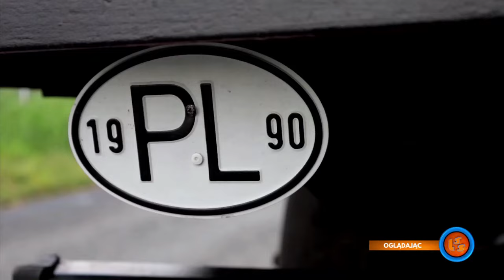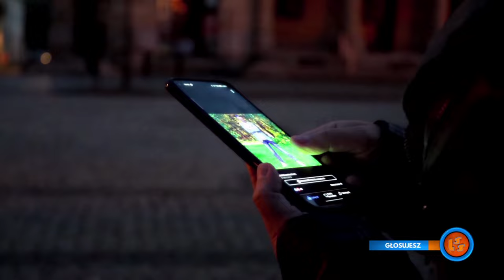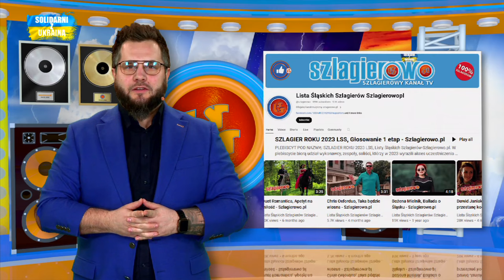Oficjalne Notowanie LSS, 825 cz.1 - 04.02.2024r.